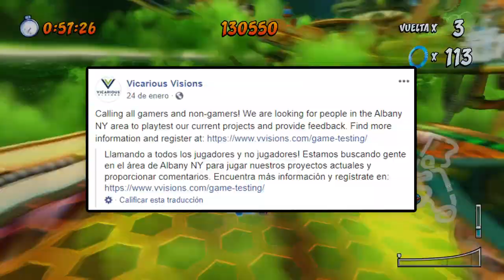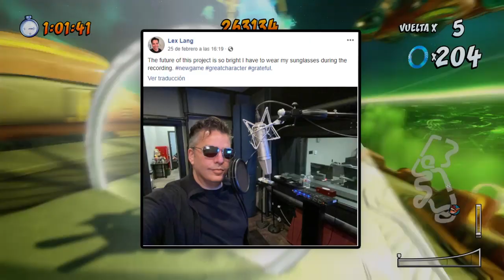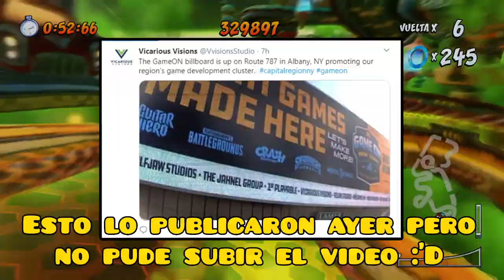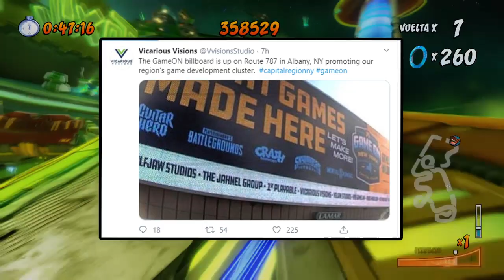NUEVO CRASH BANDICOOT en GRABACIÓN: VOZ de CORTEX & COCO y MAS | VICARIOUS VISION NOTICIAS 2020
¿Sera para PS4 o PS5? Se aproxima el nuevo juego de Crash Bandicoot. Entérate de las últimas noticias, novedades e información sobre la nueva entrega de nuestro querido marsupial. Vamos a ver, de momento sabemos que Lex Lang esta en grabaciones de un nuevo juego y gran personaje. También se junto con la actora de voz de Coco Bandicoot, Debi Derryberry. ¿Acaso ya es oficial un nuevo en desarrollo por Vicarious Vision y Activision?

ctr nitro fueled
Claudio Fernandez